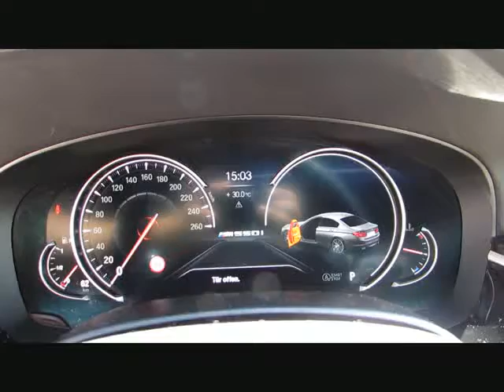BMW M550i xDr MPerform+20 DrivePlus+ParkPlus von BAYERN-CAR-GERSTMAYR GmbH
BMW M550i xDr MPerform+20 DrivePlus+ParkPlus Neu108` von BAYERN-CAR-GERSTMAYR GmbH mit 16.290km weitere Informationen und Fahrzeuge